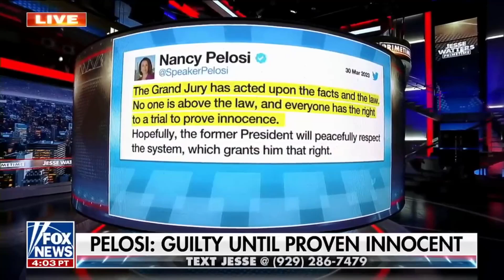If this doesn't upset you, then you HATE TRUMP way too much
Here it is - The Last video in 2023!

Check out Twitter: JP@TheOfficial_TFN
We are making such material available for the purposes of criticism, comment, review and news reporting which constitute the 'fair use' of any such copyrighted material as provided for in section 107 of the US Copyright Law. Not withstanding the provisions of sections 106 and 106A, the fair use of a copyrighted work for purposes such as criticism, comment, review and news